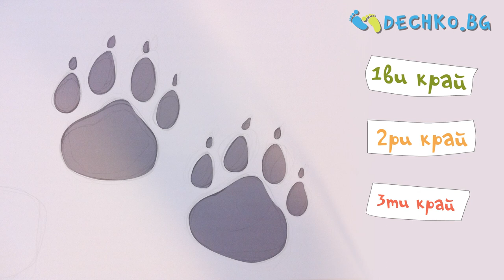"Кучето, което не умее да лае"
Онлайн училище за родители - Dechko.bg, ви представя "Кучето, което не умее да лае" на Джани Родари
Четец: Надя

Всяка от приказките, които ще представим на Джани Родари има по 3 края: